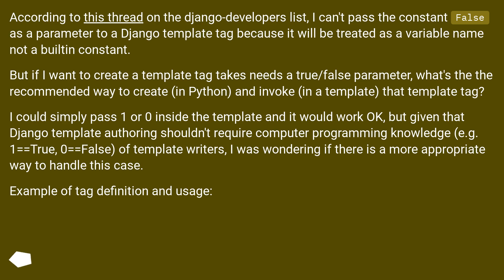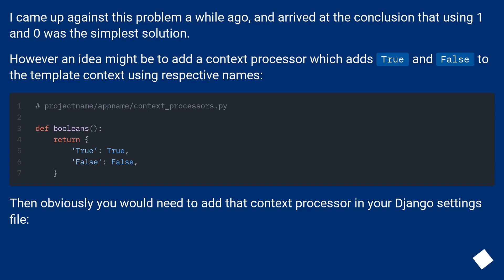Django custom template tag which accepts a boolean parameter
Track title: The Builders

Chapters
00:00 Question
01:11 Accepted answer (Score 17)
01:52 Thank you